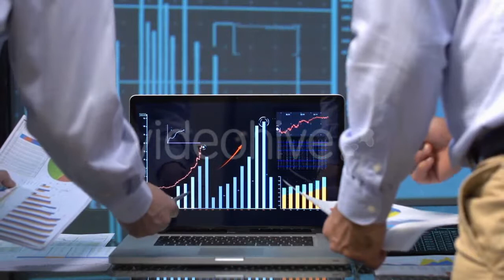Urban Coast - (city) Stock Footage | Mega Pack +40 items